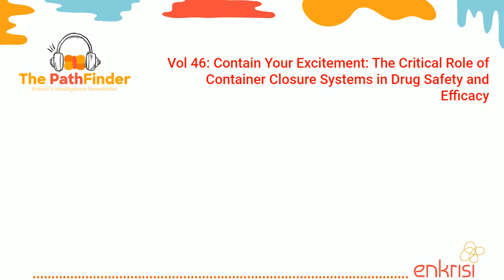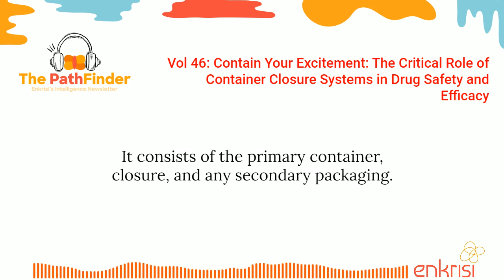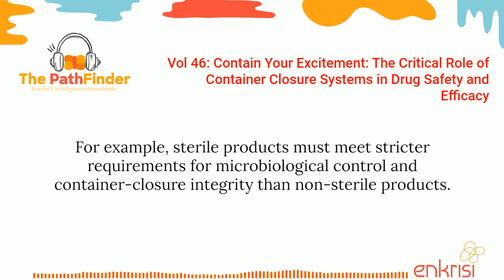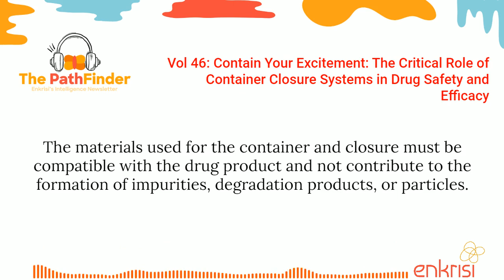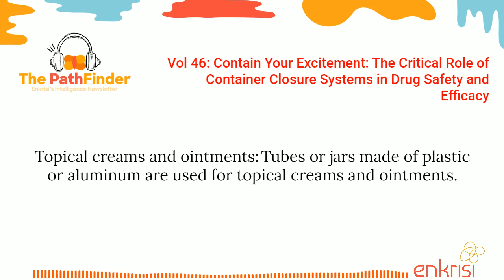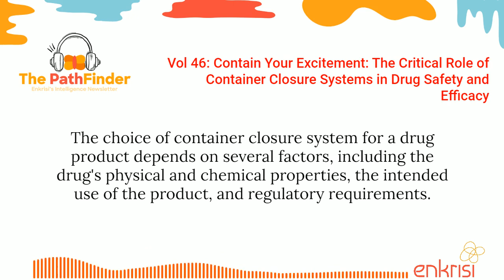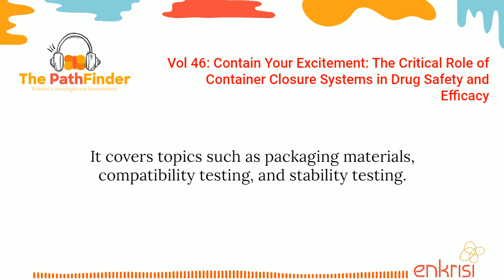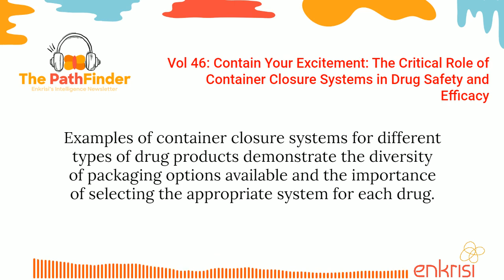Vol 46: The Critical Role of Container Closure Systems in Drug Safety and Efficacy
In this audiocast, we imagine a world where medications arrive at your doorstep in compromised states, their potency diminished, or their contents contaminated. Such a scenario not only threatens patient health but also undermines the very purpose of drug development. In this audiocast, we delve into the often overlooked yet critical role of container closure systems in preserving drug products' safety, efficacy, and quality. From understanding the components of these systems to exploring regulatory requirements and real-life examples, we reveal the hidden guardians that ensure the integrity of medications, urging the pharmaceutical industry to prioritize this essential aspect of drug packaging. Brace yourself for an eye-opening journey into the world of container closure systems and the protection they provide for patients and their well-being.